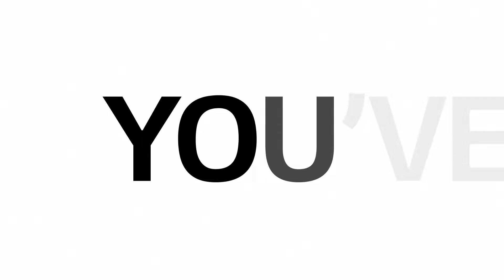LG Soundbar: LG QP5 Eclair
Descubre la Barra de sonido compacta LG QP5 visitando el siguiente